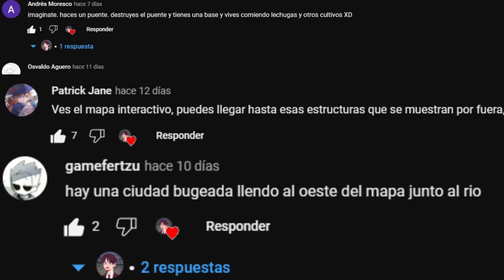¿Qué hay fuera del mapa de Project Zomboid? | GiovannyxD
¡Hola, Amigos de YouTube!, el día de hoy nos embarcamos a explorar lo desconocido por segunda vez, esta vez gracias a algunos aventureros que realmente me dejaron impresionado con sus hallazgos.